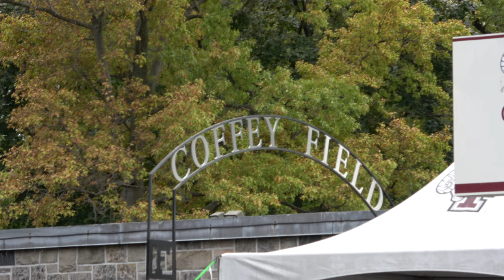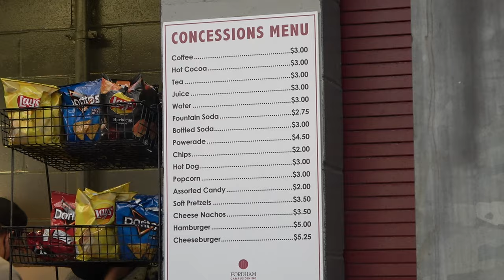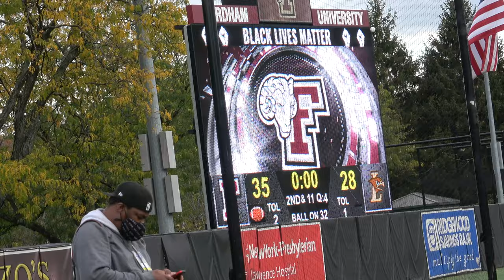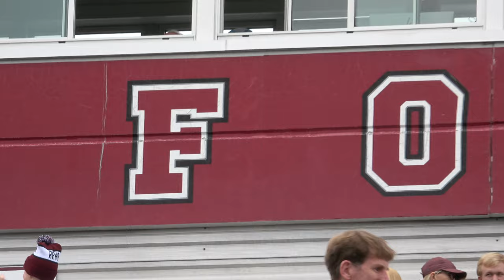Saturday Atmosphere: Fordham Football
Created for the Digital Production for New Media class.